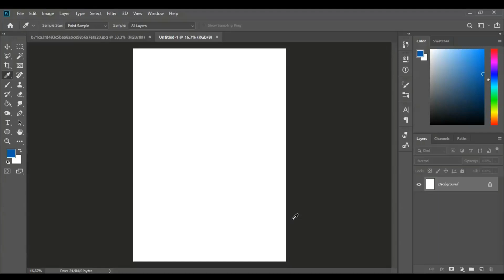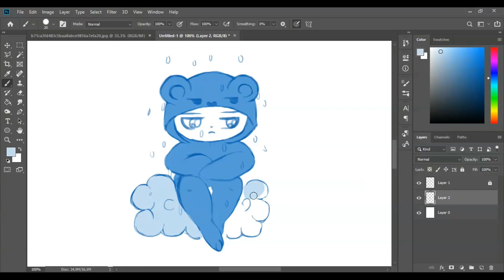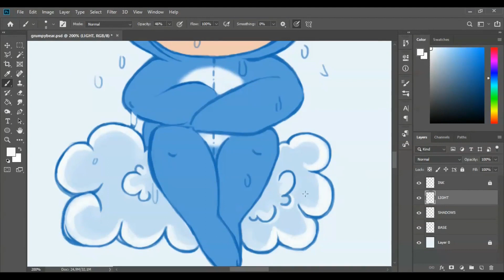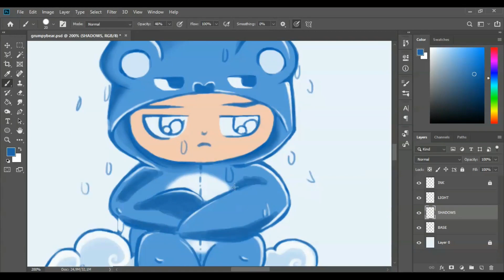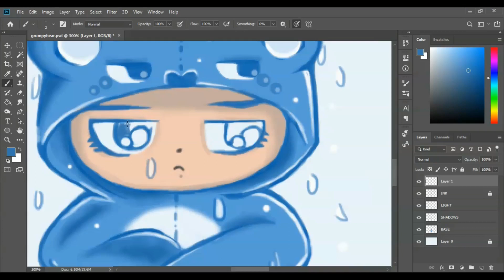How to draw and colour a cute chibi grumpy care bear | Faster than Art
Drawing, colouring & outline of a cute chibi girl wearing a grumpy care bear uniform - 8 hours time to complete - timelapse

Equipment used:
Laptop
Pen tablet